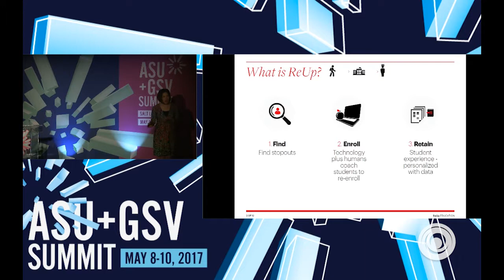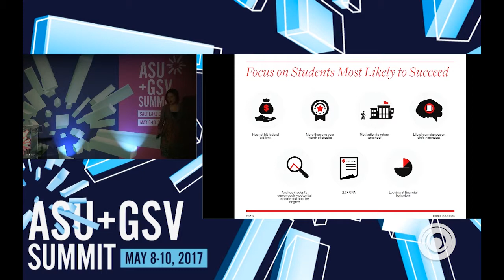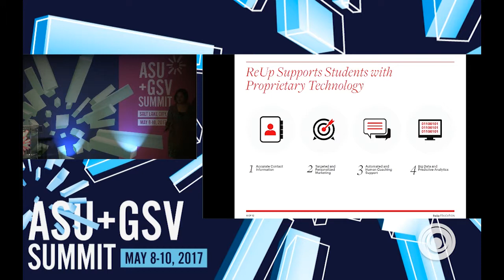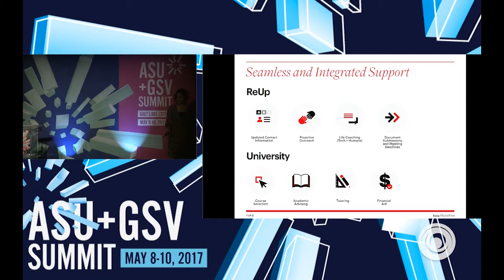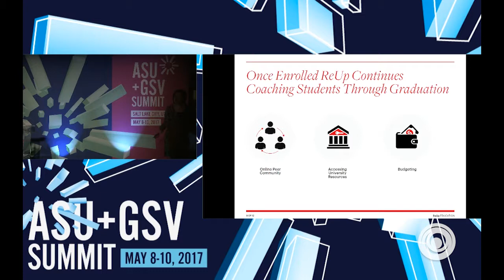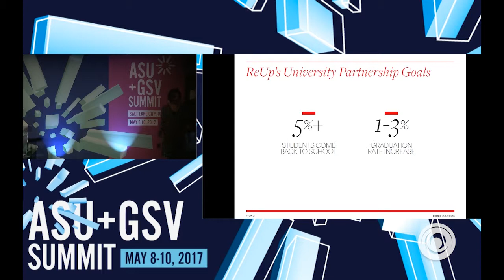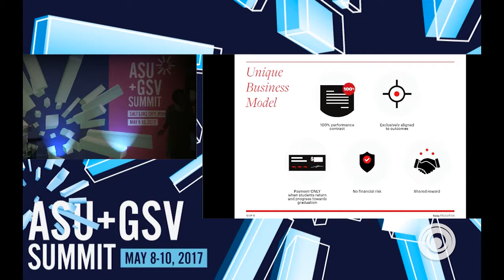ASU GSV SUMMIT: ReUp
ReUp Education partners with universities to re-enroll students who have dropped out of college. They use a blend of humans and technology to bring students back to school and then they coach the students until they graduate.